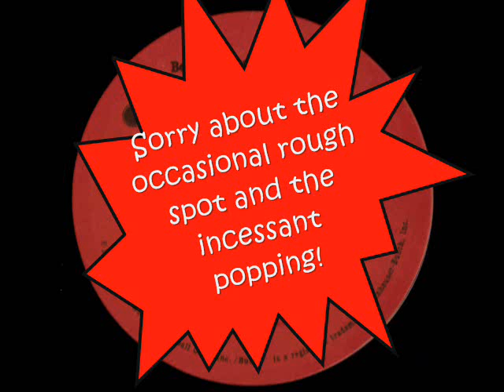CELEBRATION! 1982 WORLD CHAMPION ST. LOUIS CARDINALS Part 6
from the Busch Beer Presents LP